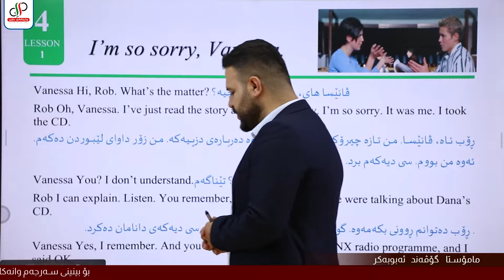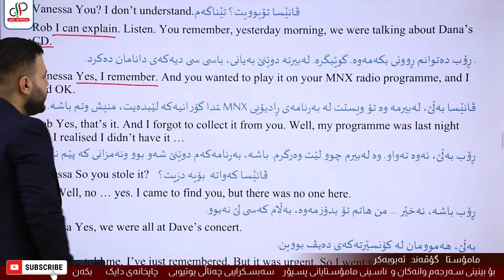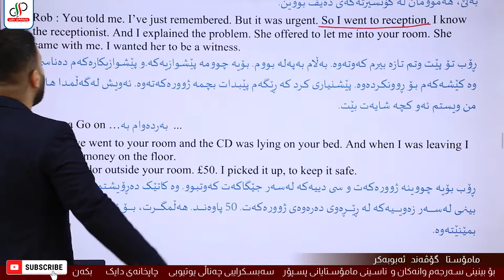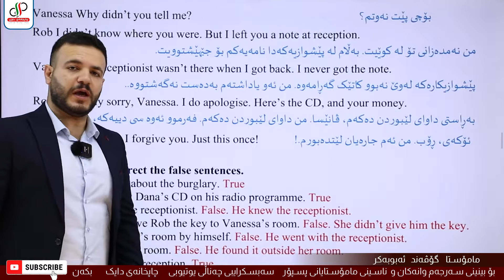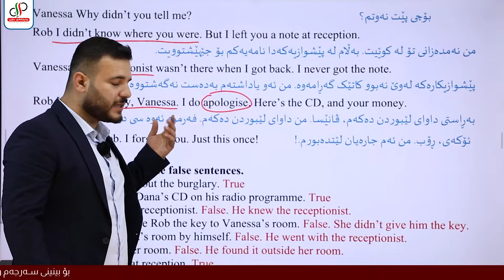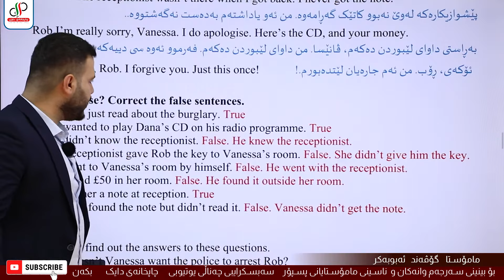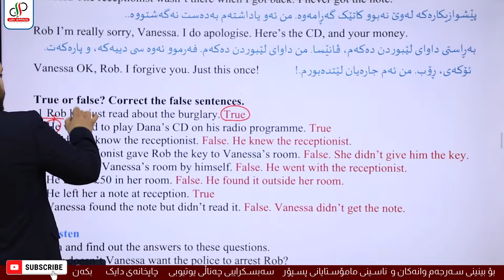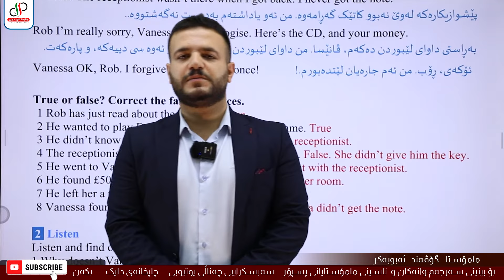Sunrise 9 _ Unit 4 _ Lesson 1 _ Reading _ Govand Abubakr